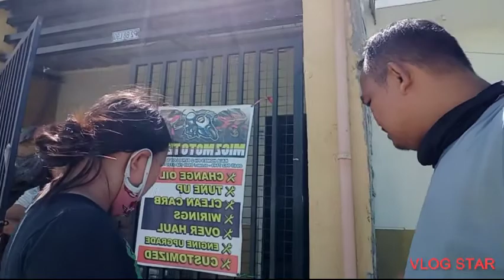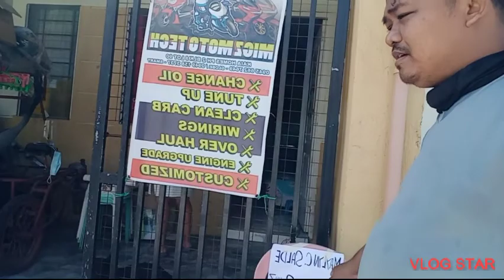Pamburaot ep#3/MarLey-Official